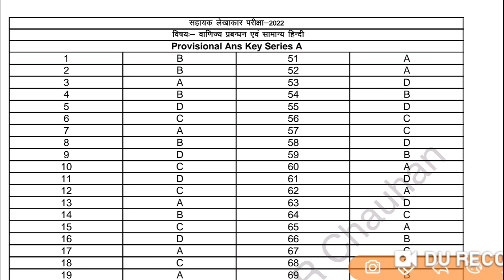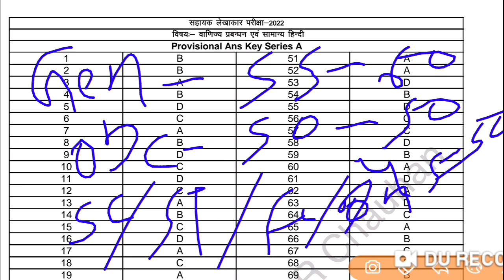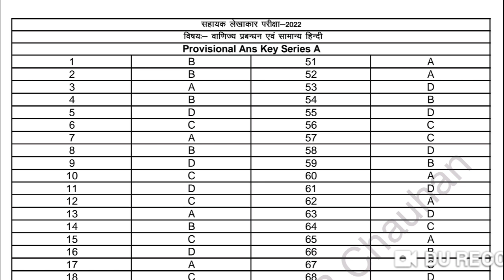UKPSC Assistant Accountant cut off || official answer key UKPSC || इतना रहेगा कट ऑफ(Cut off)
UKPSC Assistant Accountant cut off || Cut off assistant accountant || इतना रहेगा कट ऑफ(Cut off)

sahayak lekhakar uttarakhand question paper
ukpsc assistant accountant answer key
UTTRAKHAND ASSISTANT ACCOUNTANT PREPARATION | ASSISTANT ACCOUNTANT | INTRODUCTION | BY Chauhan Sir || GS Gyan Tube
Uttarakhand Assistant Accountant Syllabus, Books | सहायक लेखाकार फॉर्म previous questions
uttarakhand assistant accountant questions and answers assistant accountant job description
junior accountant and its vacancy, junior accountant and GS Gyan Tube classes,
junior accountant and its syllabus,
GS Gyan Tube uppcl assistant accountant hindi, uppcl assistant accountant ka result kab aaega, assistant management accountant interview questions and answers,
junior accountant bharti,
junior accountant books, junior accountant best coaching in uttarakhand, bank reconciliation statement for uppcl assistant assistant accountant kaise bane, assistant accountant court case update,
junior accountant best coaching in uttarakhand, best book for uppcl assistant accountant,
best book for uksssc assistant accountant, accountant, best book for assistant accountant,
computer for uppcl assistant accountant, cut off uppcl assistant accountant, GS Gyan Tube
computer mcq for uppcl assistant accountant, computer questions for uppcl assistant accountant,
computer syllabus for uppcl assistant accountant, classes for uppcl assistant accountant, c language for uppcl assistant accountant, hindi class for uppcl assistant accountant, assistant accountant duties,
junior accountant document verification, junior accountant dpc,
account assistant document verification